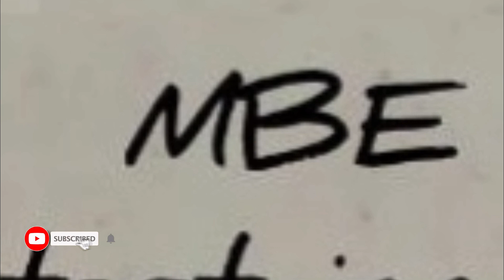ಹೆಂಡ್ತಿ ಕಂಟ್ರೋಲ್ ರಿಮೋಟ್ how to control wife in TV remote comedy show😂 Manjesh Bhavya MBE Media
ಹೆಂಡ್ತಿ ಕಂಟ್ರೋಲ್ ರಿಮೋಟ್ wifecontroling remote comedy entertainment manjesh bhavya .